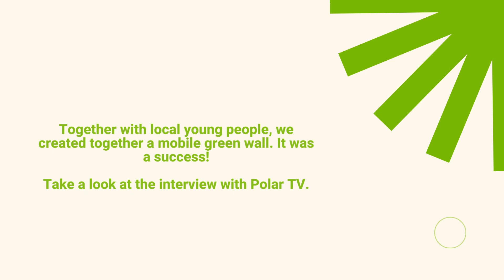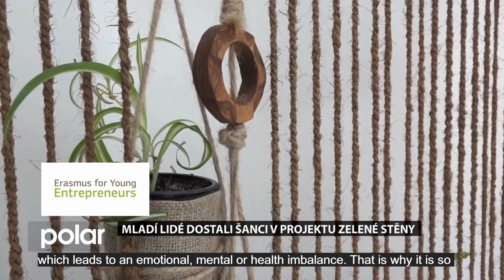EYE programme – Olga’s relation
Olga (NE z Polski) opowiada o swojej relacji i projektach zrealizowanych we współpracy z Kateřiną (HE z Czech). Obie uczestniczki programu działają w branży kreatywnej, zwiazanej ze stylem biofilnym (tzw.  biophilic design ) w życiu i sztuce.
Chcesz dowiedzieć się więcej? Odwiedź stronę

Olga (NE from Poland) talks about her relationship and projects realised in collaboration with Kateřina (HE from Czech Republic). Both participants of the programme work in the creative industry, related to biophilic design in life and art.
Would you like to find out more?